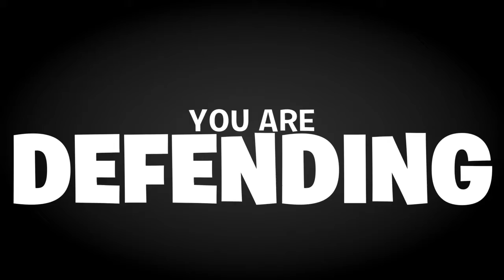Fortnite_20200521121624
FORTNITE